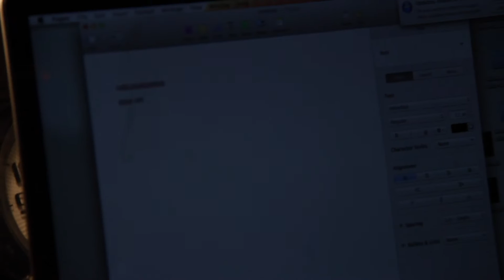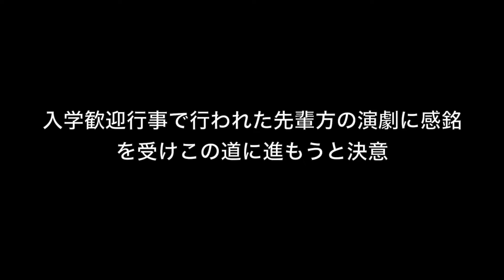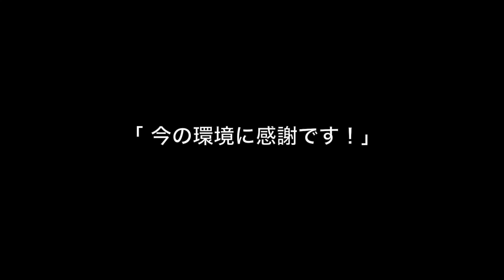その男,俳優につき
平成26年度江ノ島フィルムフェスティバル　奨励賞受賞作品
チリ国際短編ドキュメンタリー映画祭　ノミネート作品
W.F.F短編映画祭　公式出展作品

just joke